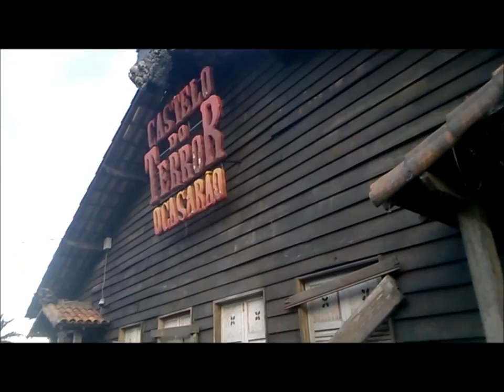Atrações turísticas de Belo Horizonte | Parque Guanabara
Quer saber mais sobre os pontos turísticos da cidade de Belo Horizonte? Então acessa o Blog!